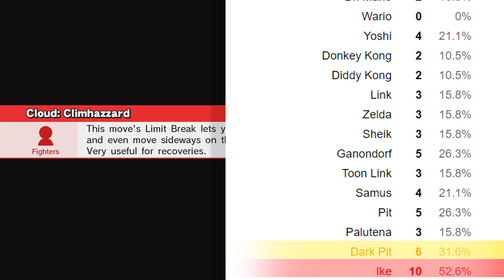Super Smash Bros. Wii U | For Glory Viewer's Choice #144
Today we will talk characters for Samsh Switch! Who do you want in Smash 5?

Next week's Poll: poll ended

When a character makes it in 1st 2nd or 3rd on a Viewer's choice video, they will be absent from the next couple of videos to prevent back to back streaks:

1st place winner will be missing from the next 3 polls
2nd place winner will be missing from the next 2 polls
3rd place winner will be missing from the next polls

Nintendo Network ID: Mr.MoonMonkey

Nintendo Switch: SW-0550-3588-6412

PSN: MoonMonkeyIsland